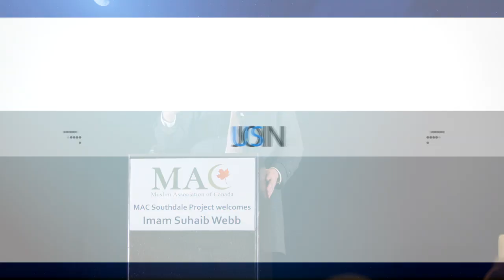The Southdale Project Ramadan Fundraising Dinner Promo - Saturday, June 18th, 2016